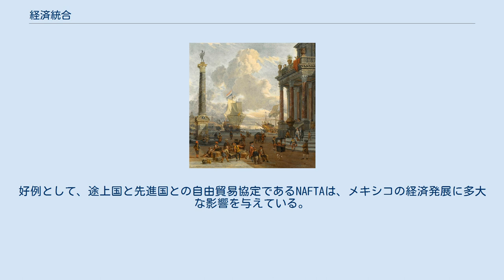経済統合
経済統合（けいざいとうごう）、経済一体化（けいざいいったいか）とは、自由貿易地域（FTA）や関税同盟など、通商にかかわる関税や貿易障壁、サービスの貿易に関する規制や、投資、人の移動の制限の撤廃などがなされることにより、双方の市場経済を統合することを指す。
 NAFTA（北米自由貿易協定）やEU（欧州連合）は、段階こそ違えど、共に地域経済統合の一種である。
 地域経済統合の段階は、アメリカの国際経済学者ベラ・バラッサにより、以下のように分類されている。
 この分類によると、1993年に共同市場を誕生させ、なおかつ1999年に域内単一通貨ユーロを誕生させることで、各国の経済政策の調整を図っているEUは、共同市場と経済同盟の中間点にあるといえる。
地域経済統合における完全な経済統合は、2019年現在実現していない。
 段階が深い順に以下に示す。
 特恵貿易地域 自由貿易協定, 通貨同盟 関税同盟, 共同市場 経済同盟, 関税通貨同盟 経済通貨同盟 財政同盟 完全な経済統合 [部分的] — [全面的] — [なし or N/A] 地域経済統合に関する経済の理論（定理）としては、「関税同盟の理論」（ヴァイナー）や「Kemp and Wan定理」などが挙げられる。
「Kemp and Wan定理」は、GATT24条の文言に表れている。
 このように、各国の第一義的な目標は、通商上の障壁を撤廃することによって、経済的利益を得ることであるといえる。
しかし、経済統合の波及効果として、各国の関係緊密化による関係の安定、経済発展による政治的安定が深化するなどの効果がある。
近年、日本が、ASEAN並びに歴史問題を抱える大韓民国とのFTA締結に積極的な理由もここにある。
好例として、途上国と先進国との自由貿易協定であるNAFTAは、メキシコの経済発展に多大な影響を与えている。